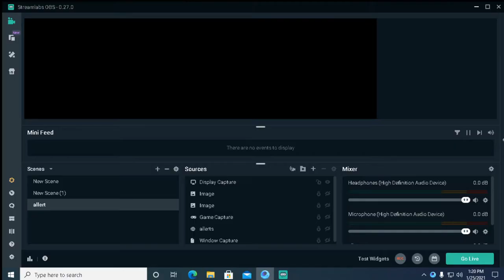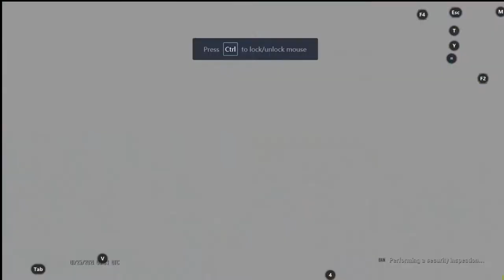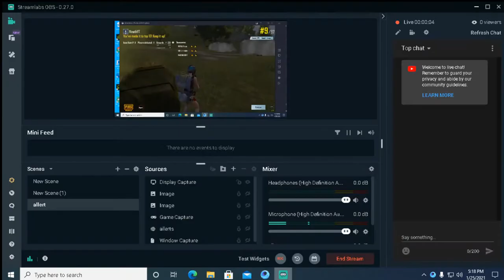conqueror push pubg mobile telugu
1. No profanity please
2. Please do not type in all caps or use excessive emojis.
3. Please be respectful to everyone in the chat.
4. Please do not yell at the Nightbot, OR MODS. Doing so will result in timeouts.
5. Please no politics or religion.
6. No hate speech (racism, homophobia, etc)

vineeth yt
lolzzgaming
unq gamer
telugu gamer
dynamogaming

- Pubg Live
- Pubg India Live
- Pubg Custom Room Live
- Live Custom Room
- Pubg India Live Custom Room
- Pubg Mobile India Live Custom Room
- Pubg Live Custom Room
- Pubg Mobile Live Custom Room
- Pubg Live Stream
- Pubg India Live Hindi
- Pubg Scrims Live
- Scrims Live Pubg Mobile India
- Scrims Live
- Scrims Live Pubg
- Scrims Live Pubg India
- T1 Scrims
- T1 Custom Room Scrims Live
- T1 Scrims Pubg Mobile

pubg mobile latest teaser
 pubg mobile trailer
pubg lite
pubg mobile jonathan gaming
pubg mobile dinamo gaming
pubg live telugu
unqgamerbirthday
unqgamer birthday highlights
happybirthdayunqgamer

pavan kalyan
vakeelsaab